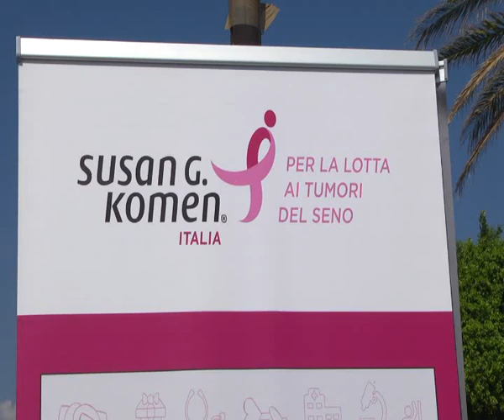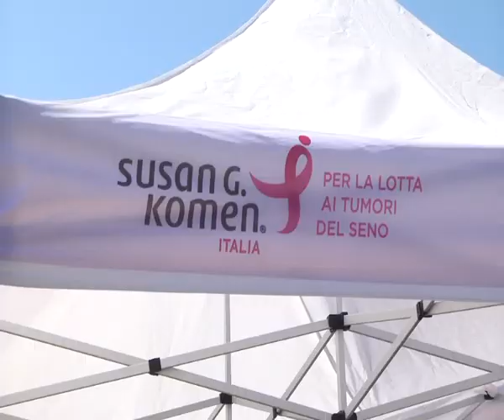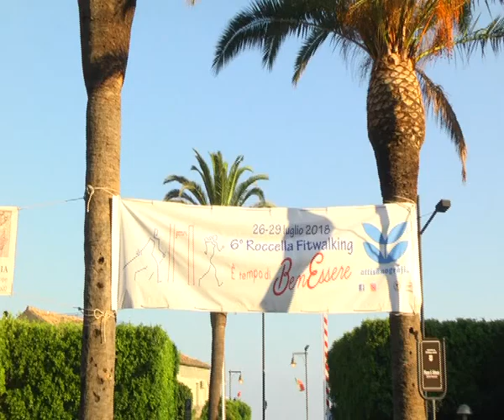6° ROCCELLA FITWALKING: DOMANI IL CLOU | IL VIDEO